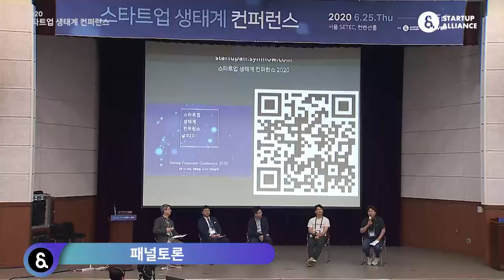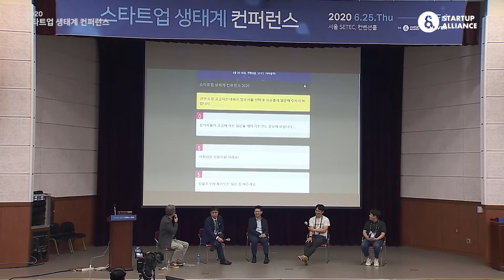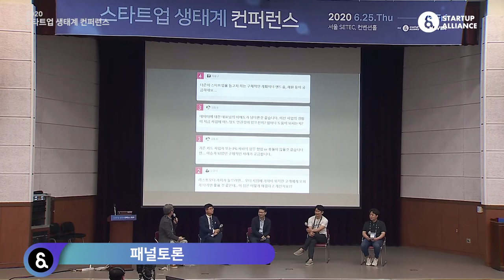2-4 패널토론_3 Moderator : 캡스톤파트너스 송은강 대표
2020년 스타트업 생태계 컨퍼런스 Day 2 : 패널토론_3
Moderator : 캡스톤파트너스 송은강 대표
Panel : 지용구 대표, 김동호 대표, 전상열 대표, 오경석 대표